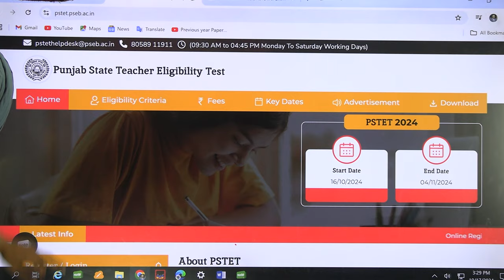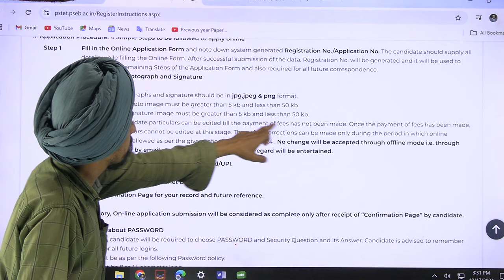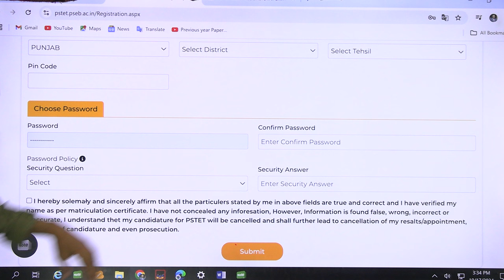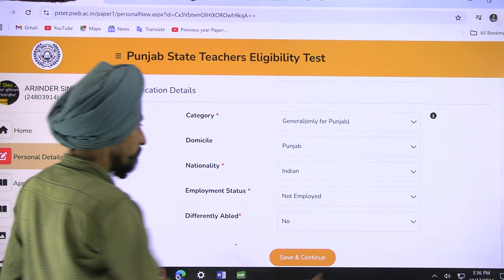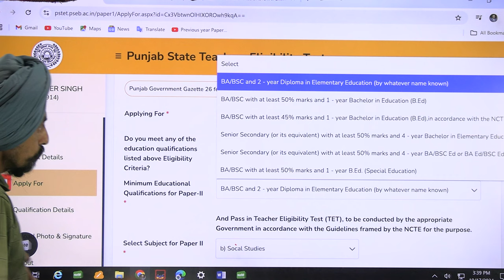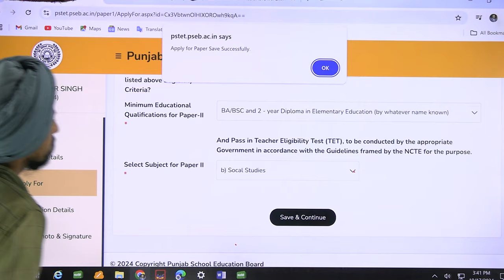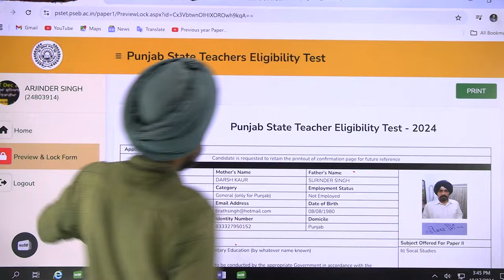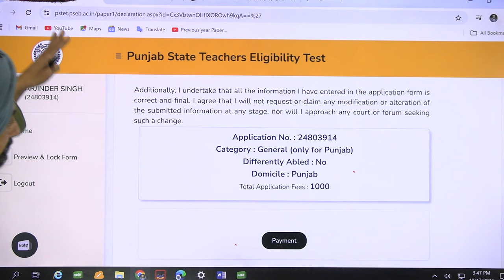PSTET 2024 Form FillING STEPS WITH GUIDANCE l How To Apply Online ਇਨ੍ਹਾਂ ਗੱਲਾਂ ਦਾ ਧਿਆਨ ਰੱਖੋ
Courses available @ 100 Rs; 150 Rs; 600 Rs on Learntoactualize.com